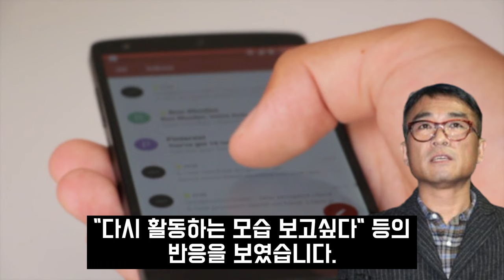"결혼도 못 하고 결국.." 김건모 근황 안타까운 모습에 눈물흘린 어머니